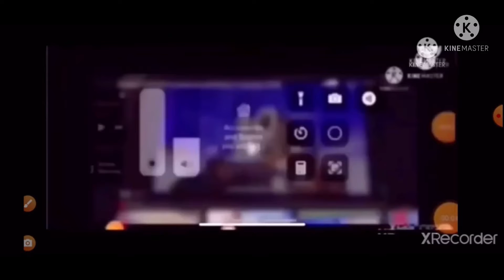I Interrupt ParkkonenYT 789 AUTTP 999 With K-fee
No Credit To ParkkonenYT 789 AUTTP 999